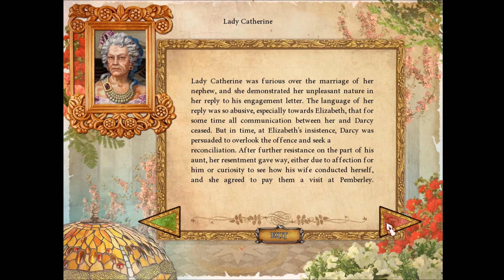A HAPPY DAY FOR EVERYONE | Live Novels: Jane Austen's Pride and Prejudice Ep. 16 | MissAmelie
Live one of the world’s most famous novels in Live Novels: Jane Austen’s Pride and Prejudice. As the young, wealthy and single Charles Bingly and his friend, Mr. Darcy visit a neighboring estate, the respected Mrs. Bennet sees a rare opportunity to marry off one of her daughters. Unravel a plot of intrigue, envy and romance in this beautiful Hidden Object Puzzle Adventure game!